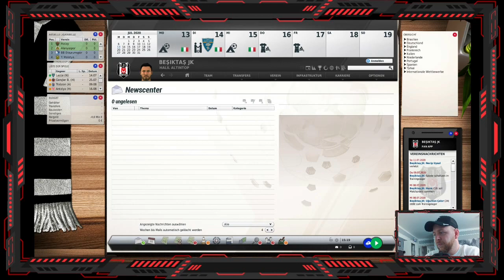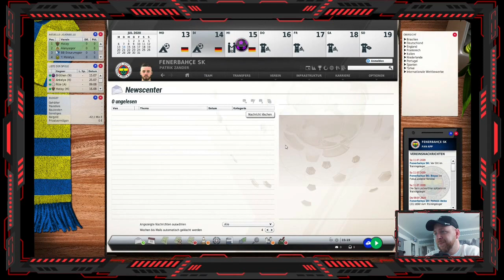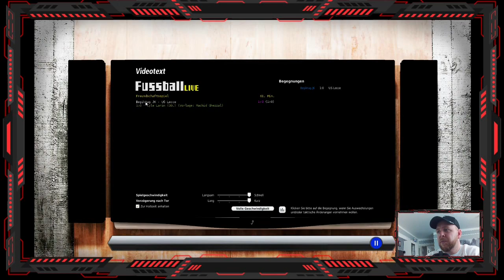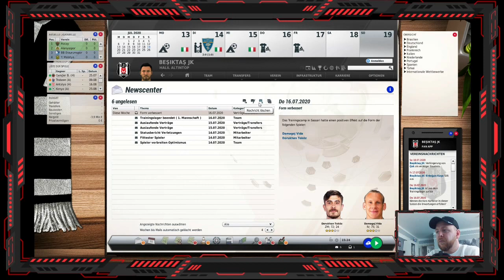Fussball Manager 21⚽ Fenerbahce & Besiktas ⚽ #6 | TESTSPIELE 2/2 ⚽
EA Fussball Manager 21⚽ Fenerbahce & Besiktas ⚽006 | TESTSPIELE 2 ⚽ Auf gehts Fener & Besiktas !

Die Fußball-Manager- oder FIFA-Manager-Reihe (kurz: FM, Eigenschreibweise: Fussball Manager) war ein Fußball-Manager von EA Sports für den PC. Der erste Teil war der Fußball Manager 2002 von 2001. Von 2002 bis 2013 erschien im Herbst jedes Jahres eine Fortsetzung des Spiels. Die letzte Ausgabe war der Fußball Manager 14. Der englische und italienische Titel des Spiels lautete ab 2006 FIFA Manager (zuvor: Total Club Manager). In Spanien hieß es ab 2007 und in der Schweiz ab 2010 ebenfalls „FIFA Manager“; in Frankreich wurde das Spiel als LFP Manager verkauft. Am 23. November 2013 wurde die Einstellung der Serie bekanntgegeben.[1]

▼ Folgend findet Ihr alle Playlists meiner Fussball Manager Karrieren

►Fussball Manager 20/21 - Sturm Graz LIVESTREAM Karriere (Saison 1 ) *SPIELABSTURZ*

►Fussball Manager 20 - SC Weiche Flensburg (Saison 1) *PAUSIERT*

► MEIN AKTUELLES EQUIPMENT:
► Mein Mikrofon ◄